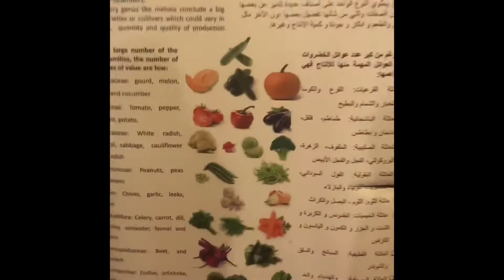Mahaseel festival 2020 dec / Qatar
Mahaseel festival

Qatar form katara

Dec 23 to Jan 2

Mrg 9am to evg 9pm